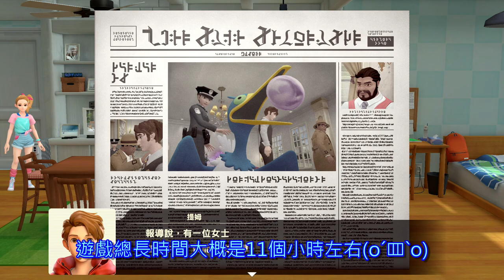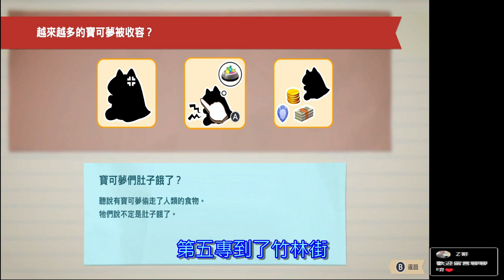Switch《名偵探皮卡丘 閃電回歸》破關心得(小雷)~推薦嗎？獨特的寶可夢現代世界~★by Z哥★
Switch《名偵探皮卡丘 閃電回歸》

本作推！！
歡迎底下留言分享心得唷！

00:00 前言
00:33 遊戲主體
00:59 遊戲心得
03:30 遊戲推薦
04:04 結語